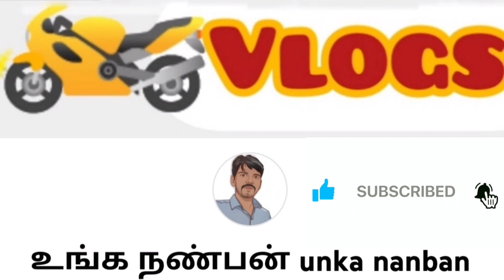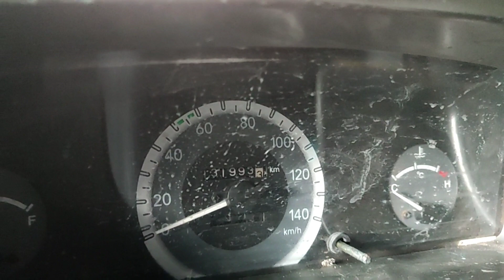💥 யாழில் விற்பனைக்குண்டு | உரிமையாளர் இலக்கம் உண்டு Jaffna | unka nanban | Sri lanka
நீங்கள் இந்த யூடியூப் சேனல் ஊடாக ஏதாவது ஒரு காணி /வீடு /வாகனம் வாங்கும் போது சகல விதமான ஆவணங்களையும் நீங்களே நன்றாக சரிபார்த்து கொள்ளுங்கள்..

யாரிடம் எப்போதும் ஏமாந்து விடாதீர்கள்.

இந்த யூடியூப் சேனல் ஒரு விளம்பரப்படுத்தும் தளம் மட்டுமே...

இந்த வீடியோ மூலம் வரும் எந்த ஒரு தனிப்பட்ட பிரச்சினைகளுக்கும் இந்த யூடியூப் சேனல் பொறுப்பாகாது..

எனவே பணக் கொடுக்கல் வாங்கலிலும்/ஆவண விடயங்களிலும் மிக கவனமாக இருங்கள்

மிக்க நன்றி 🙏🙏🙏🙏